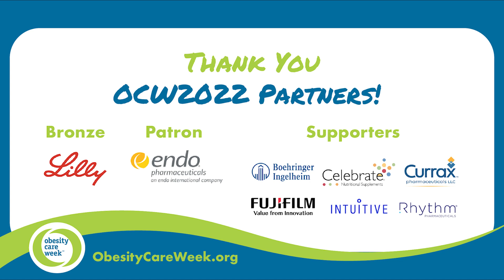OCW2022 - Obesity Treatment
Today we are discussing obesity treatment: Where are we today? What does the future look like?

Featuring: Fatima Cody Stanford, MD, MPH, MPA, MBA
Moderator: James Zervios, Obesity Action Coalition